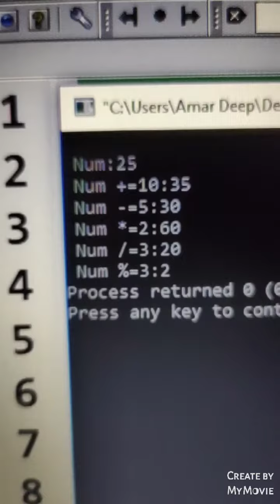short-hand assignment in C++